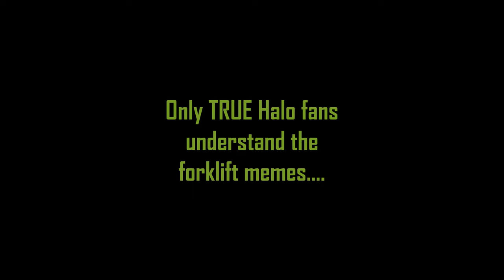Master Chief Finally Gets His Forklift Certification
Hey yall!
Nova Update – I have about 12.25 minutes out of 17…so pretty close!
I've also done about a minute of my epic battle and it's looking pretty good!